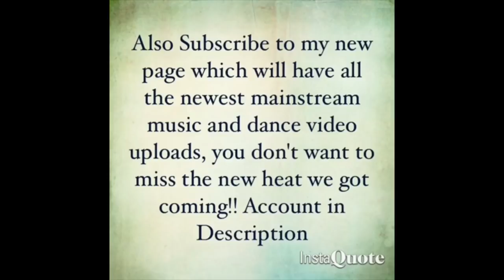Pardison Fontaine - Rodman